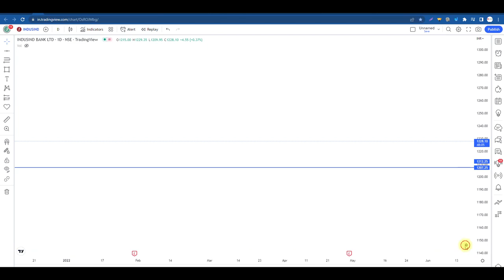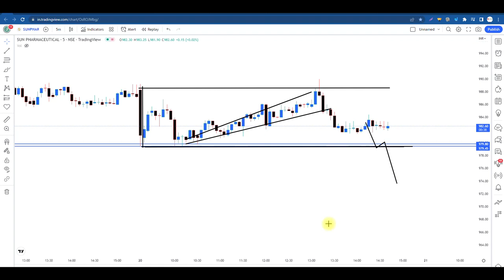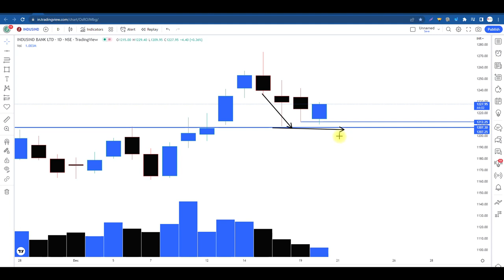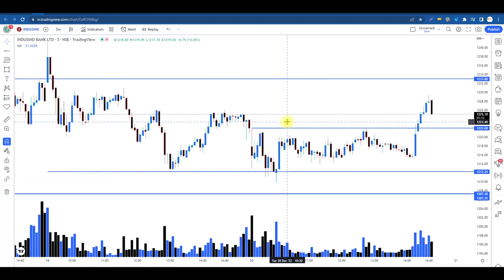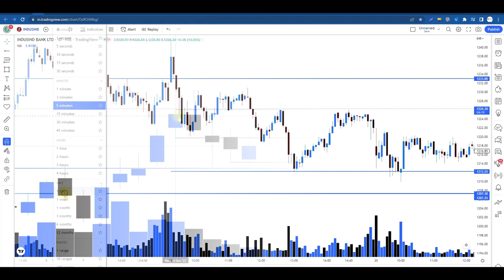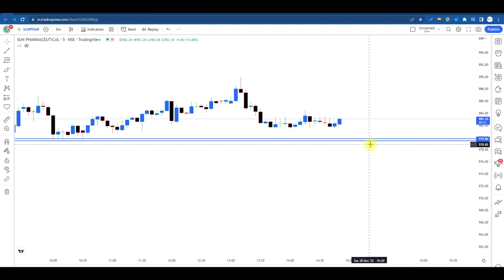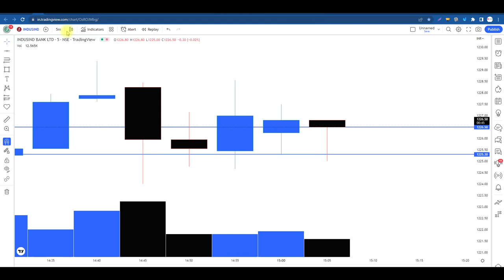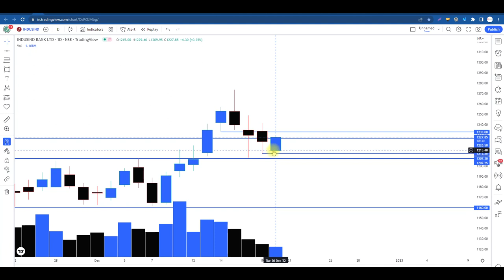1 Day Candle को सीखना है तो Volume का Use कुछ ऐसे करना, Intraday में Loss नहीं करोगे..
sideways market
zerodha
kite
beginner trading
learn trading
trading vlog